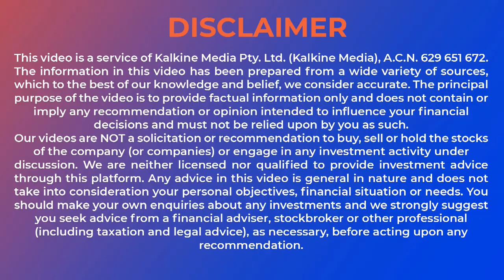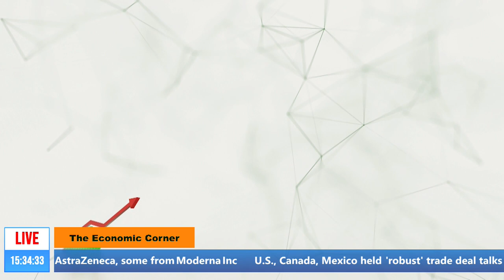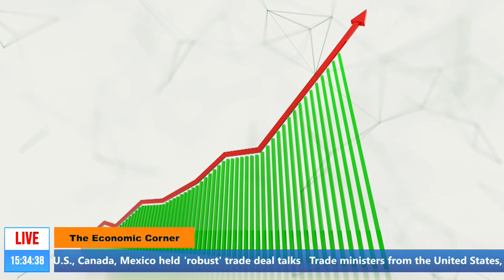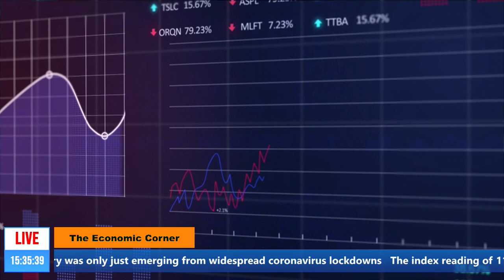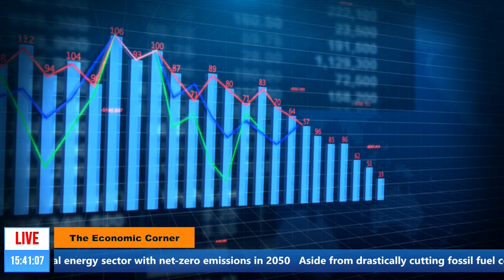The Economic Corner || Will Australia-China Trade Improve Post PM's Comments?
This is The Economic Corner show - where we update you on all the biggest global economic announcements.
• First economic update for the day is the International Energy Agency or the IEA’s report – Net Zero by 2050 which is a roadmap for the global energy sector. This special report is the world’s first comprehensive study of how to transition to a net zero energy system by 2050 while ensuring stable and affordable energy supplies, providing universal energy access, and enabling robust economic growth.
• Now for updates on the Israel-Palestine violence, US President Joe Biden has for the first time publicly expressed his support for a ceasefire as Israeli-Palestinian violence stretched into its second week.

• Australian Prime Minister Scott Morrison has pointed to strong trade with China as evidence of an ongoing relationship despite Beijing's criticism of Canberra, as opposition Labor accused him of using alarmist rhetoric for domestic political gains.

• Moving on, Governor of the Bank of Japan, Haruhiko KURODA  spoke on the Outlook for Economic Activity and Prices and Monetary Policy. He said that Japan's economy has picked up as a trend, although it has remained in a severe situation due to the impact of COVID-19.
•  Taiwan's government has called for fair access to COVID-19 vaccines during a meeting with senior Western diplomats, as it faces a dwindling supply of shots during a spike in domestic infections. Taiwan has reported almost 1,000 new infections during the past week or so, leading to new curbs in the capital, Taipei, and shocking a population that had become accustomed to life carrying on almost normally. But its stock of vaccines is rapidly falling. It has only received a little more than 300 thousand to date, all from AstraZeneca Plc.
• The Westpac-Melbourne Institute index of consumer sentiment released on Wednesday fell 4.8 per cent, partly retracing April's 6.2 per cent jump